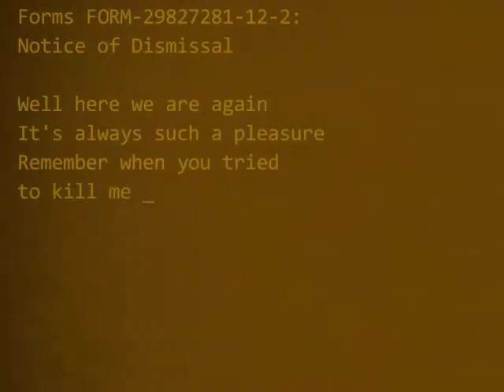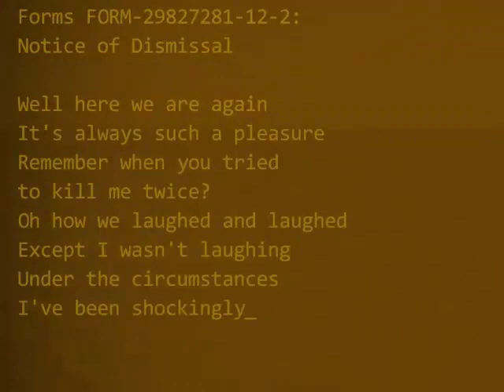Crash Bandicoot: La vengeance de Cortex (PS2) - let's play - partie 7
Crash Bandicoot: La vengeance de Cortex - let's play - niveaux:
(C= cristal, DP= diamant principal (briser toutes les caisses), DS= diamant secondaire)

6 - La jungle en folie (DP)
8 - Banzaï bonsaï (C; DP)